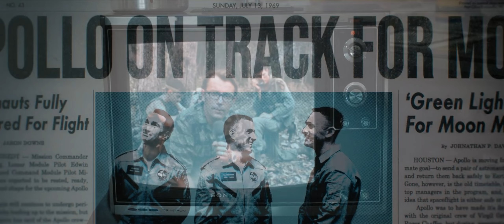Fly Me to the Moon (2024) - Movie Recap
Fly Me to the Moon Recap
Fly Me to the Moon Review
Fly Me to the Moon breakdown
Fly Me to the Moon explained
Fly Me to the Moon summary

Storyline

Starring Scarlett Johansson and Channing Tatum, Fly Me To The Moon is a sharp, stylish romantic comedy set against the high-stakes backdrop of NASA's historic Apollo 11 moon landing. Brought in to fix NASA's public image, sparks fly in all directions as marketing maven Kelly Jones (Johansson) wreaks havoc on launch director Cole Davis's (Tatum) already difficult task. When the White House deems the mission too important to fail, the countdown truly begins.